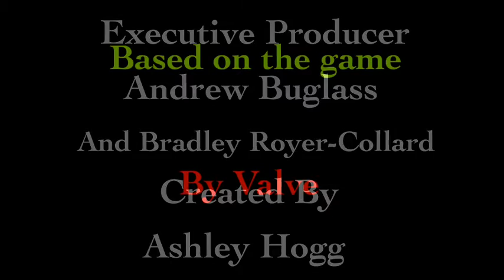LEFT 4 DEAD SEASON 1 THEME TUNE